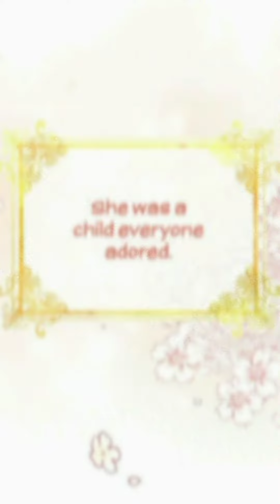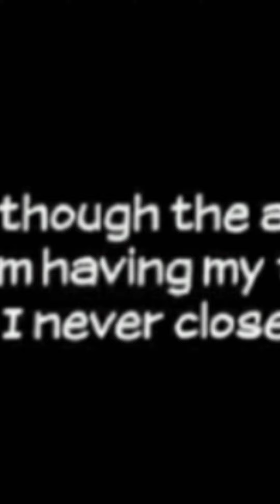Betrayed by her own sister and family